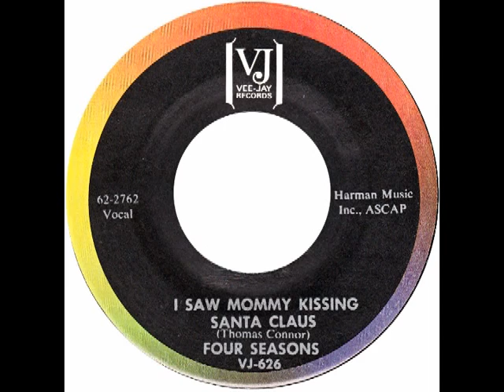4 Seasons – “I Saw Mommy Kissing Santa Claus” [45 mono] (VJ) 1964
Written by Tommie Conner. Arranged by Sid Bass with vocal arrangements by Nick Massi. Produced by Bob Crewe

VJ released this cut from the Seasons’ 1962 LP, “4 Seasons’ Greetings” in time for Christmas 1964. The song debuted in 1952 with a recording by then 13 year old Jimmy Boyd. It was written by UK songwriter, Tommie Smith, who also wrote “The Little Boy That Santa Claus Forgot”.

This VJ 45 featured “Christmas Tears” as the b-side; the same b-side as for “Santa Claus Is Coming To Town” and also a track on the “Greetings” album.

Bob Crewe designed the album cover; a gentleman whom we lost this year. The 4 Seasons’ great vocal arranger, Nick Massi, passed on December 24, 2000. RIP gentlemen and thanks for the music!